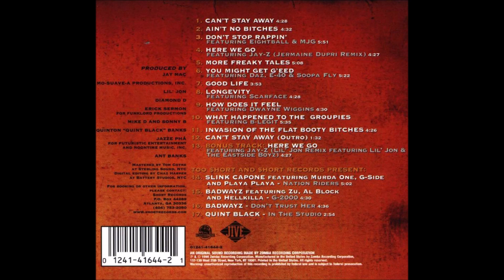11. Too $hort - Invasion Of The Flat Booty Bitches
Too $hort - Can't Stay Away (1999)

01. Too $hort - Can't Stay Away
02. Too $hort - Ain't No Bitches
03. Too $hort - Don't Stop Rappin' (ft. Eightball & MJG)
04. Too $hort - Here We Go (Jermaine Dupri Remix) (ft. Jay-Z)
05. Too $hort - More Freaky Tales
06. Too $hort - You Might Get G'eed (ft. Daz, E-40 & Soopa Fly)
07. Too $hort - Good Life
08. Too $hort - Longevity (ft. Scarface)
09. Too $hort - How Does It Feel (ft. Dwayne Wiggins)
10. Too $hort - What Happened To The Groupies (ft. B-Legit)
11. Too $hort - Invasion Of The Flat Booty Bitches
12. Too $hort - Can't Stay Away (Outro)
13. Too $hort - Here We Go (Lil' Jon Remix) (ft. Jay-Z, Lil' Jon & The Eastside Boyz)
14. Slink Capone - Nation Riders (ft. Murda One, G-Side & Playa Playa)
15. Badwayz - G-2000 (ft. Zu, Al Block & Hellkilla)
16. Badwayz - Don't Trust Her
17. Quint Black - In The Studio